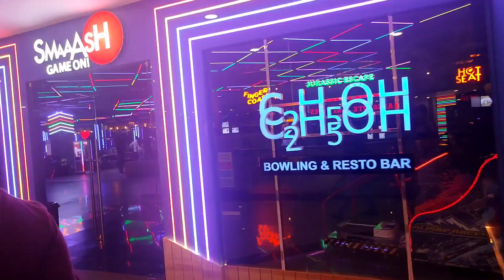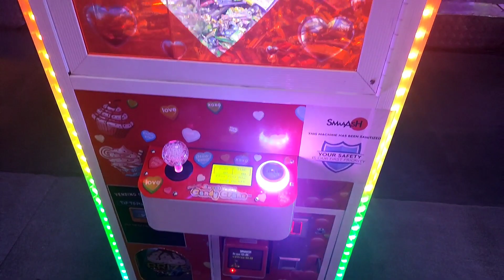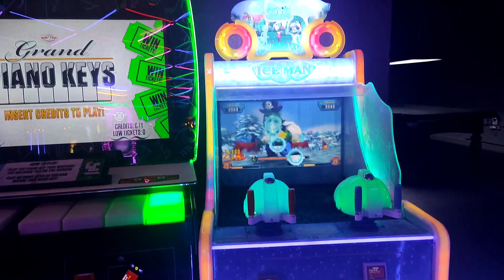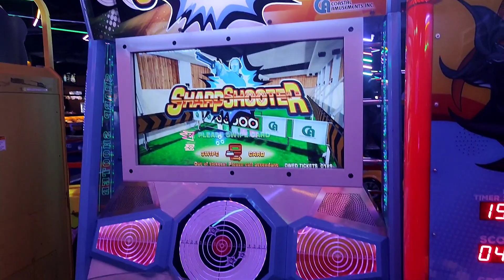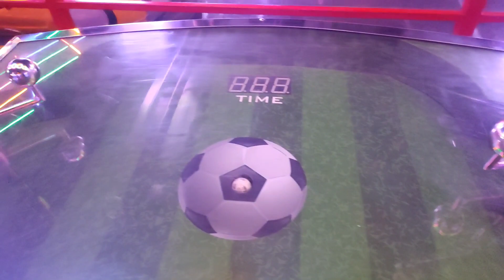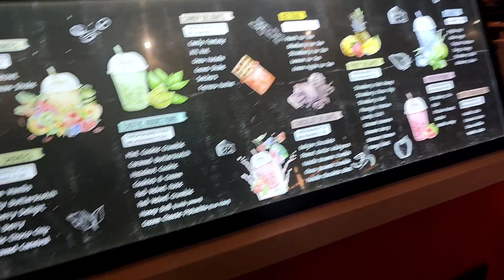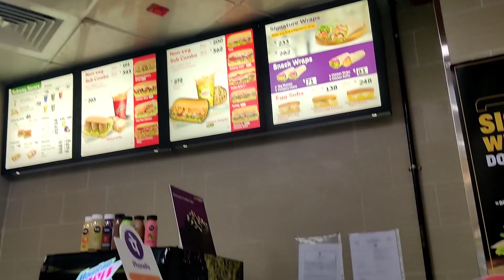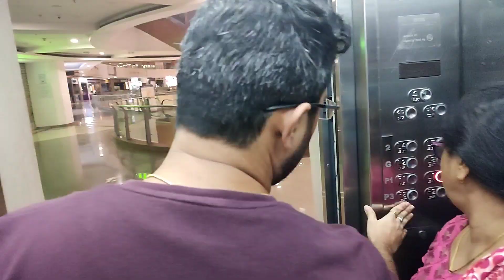Inorbit Mall & Smaaash Game Zone😍(Part - 2)//@dibyavlogsandrecipe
Hi,

PLEASE SUPPORT🙏